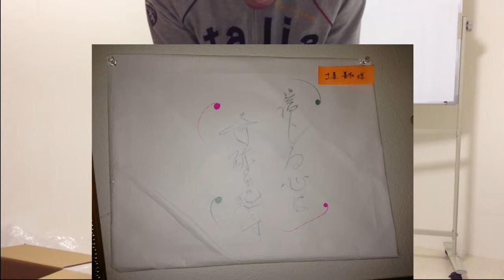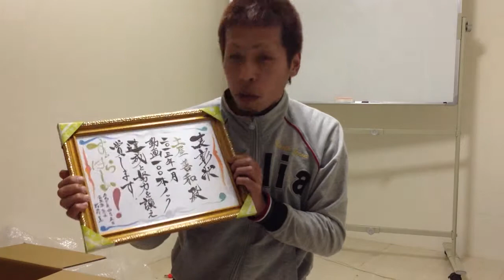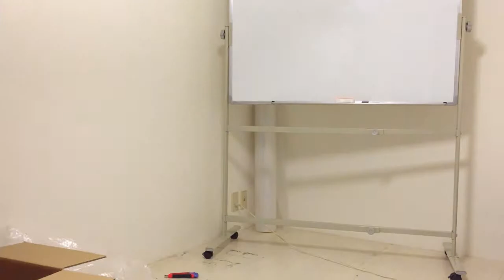動画のエキスパート河崎呈さんからの贈り物【yokkach】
音声が乱れています。